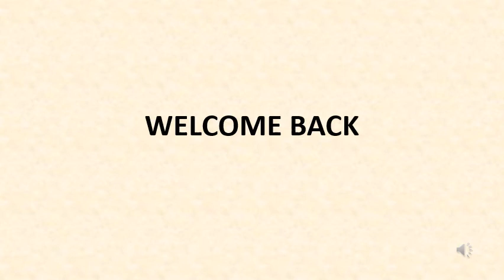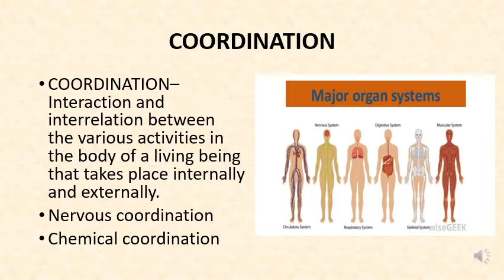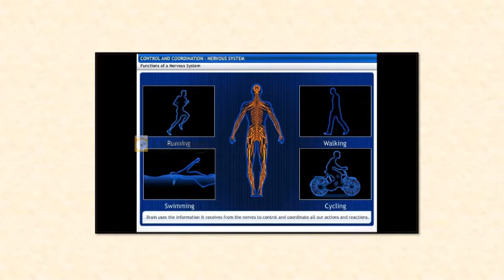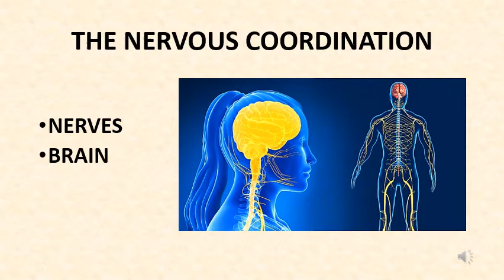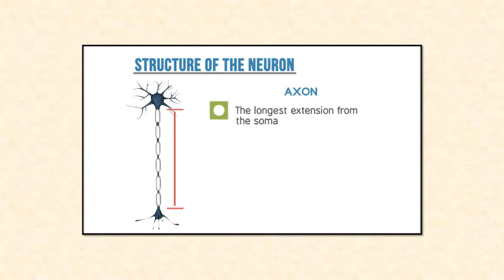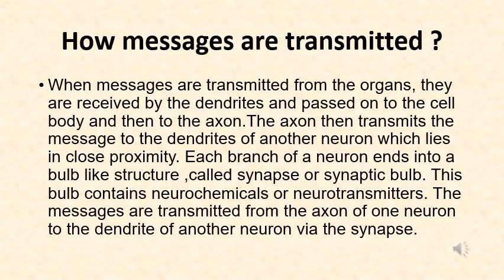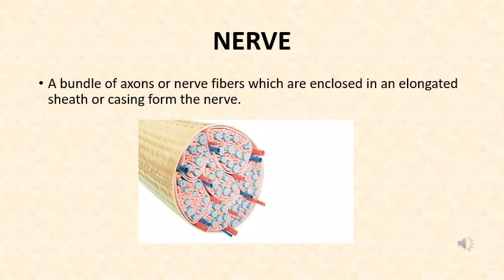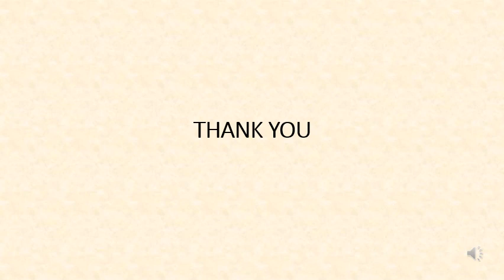Structure of neuron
I would like to acknowledge that in the making of this educational video I have used resources available on the net.